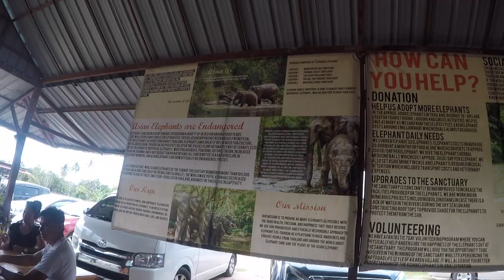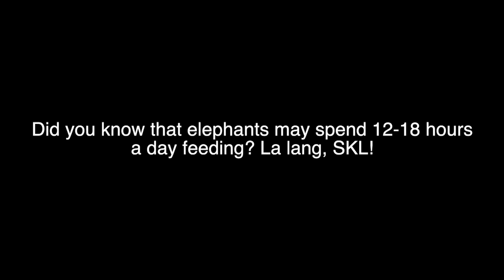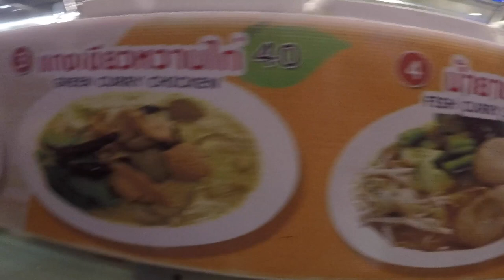Pattaya's Elephant Jungle Sanctuary | Thailand 3/5 | HeyDjAcey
Pattaya, Thailand

Enjoyed the company of elephants last Valentine’s Day at the Elephant Jungle Sanctuary Pattaya 🥰  + some more adventures!

100 baht - Grab to bus terminal
280 baht - Van for two
120 baht - Snacks
240 baht - Bus for two to Bangkok
120 baht - Dinner for two
120 baht - Milktea for two
100 baht - Grab going home
Total: 7,814 baht

✭ MUSIC ✭
Hey DJ Acey - Milky Way

✭ VIDEO + EDITING ✭
Canon M3

021220